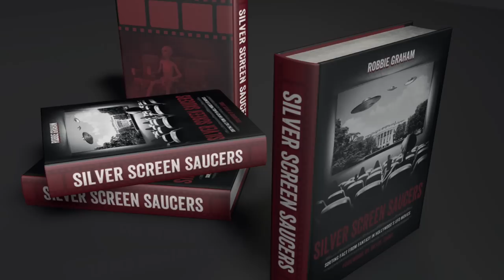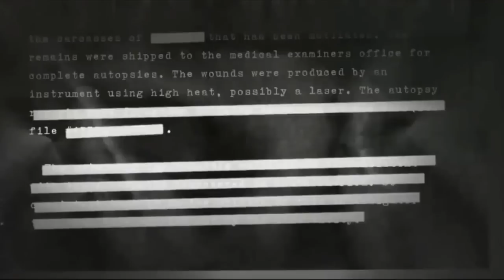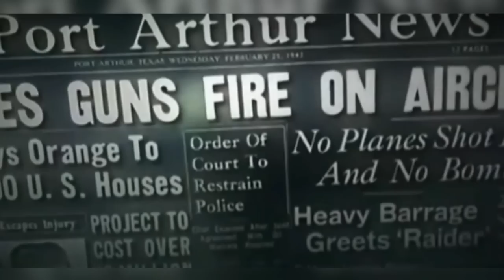Silver Screen Saucers (S3) — TV Series Presentation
Since film has existed, Hollywood movies and TV series have told thousands of stories about alien contact here on Earth, in our Solar System and beyond.  Some of these stories are based on truth, some on fantasy and others may be purposeful deception.  S3 takes the viewer on a journey through the film vaults of Hollywood (including today’s blockbusters) out into the infinite universe of reality possibilities.

FORMAT:  S3 is a one-hour episodic, investigative TV series, combining elements of docudrama, insider stories and both classic clips and today’s blockbusters from ET related Hollywood productions.  In conjunction with the television program, an online presence provides bonus material and extended interviews with actors, writers, and directors of ET-related films and TV series.
GENRE:  Investigative and historic exploration into the hidden stories behind the stories of the global phenomenon of UFOs and extraterrestrial visitation as experienced through the eyes and interpretation of Hollywood.  A hybrid of reality-style investigative journalism, riveting dissection of Hollywood classics and today’s blockbusters; including, when appropriate, intense dramatized reenactments of actual extraterrestrial events and concepts based on historic record when they are related to or adapted to Hollywood film and TV product.

DETAILS:  Silver Screen Saucers takes the viewer on a high-stakes journey to uncover evidence of either random coincidences or deliberate manipulation by Hollywood on the public’s perceptions of extraterrestrial visitation and involvement in world affairs.  A fast-paced journey, the program deftly jumps back-and-forth along a timeline of popular UFO genre films while juxtaposing them with real-life UFO/encounter events occurring at parallel moments in world history.  Powerful, stirring clips from Hollywood films and television provide the launching point for our research team.  The “team” takes the viewer behind-the-scenes with in-depth penetrating interviews and investigation into the world of shadowy conspiracies and hidden-agenda.  Real-life encounters are retold through intense reenactments.  Silver Screen Saucers then challenges the viewing audience to decide:  “Is there a deeper meaning and perhaps a more complex and cryptic relationship in Hollywood’s love affair with UFOs and aliens?”